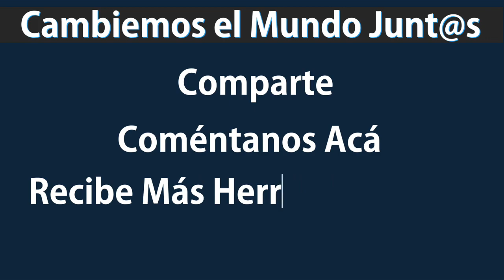¿Estás desconectad@ de tu verdadero poder? - Habilidades de Vida y Coaching ICG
Cuando no tenemos esto claro en nuestras vidas siempre viviremos limitados y a la deriva de las circunstancias.
Es más, cuando no lo tenemos en cuenta es fácil predecir una vida de ansiedad, sufrimiento, y agotamiento.
Empezar a empoderarnos y a transformar nuestra cida es más sencillo de lo que creemos, Acá te comparto por dónde empezar.